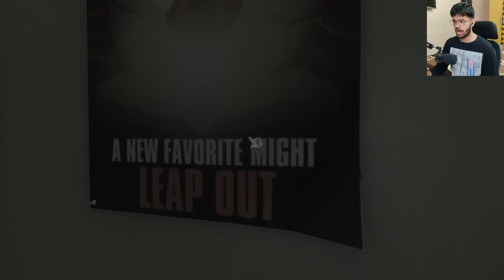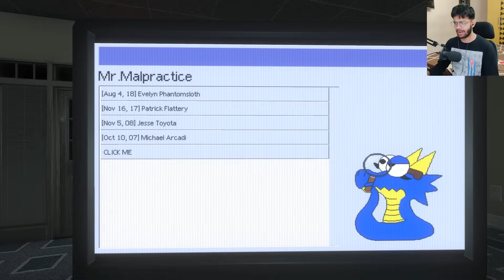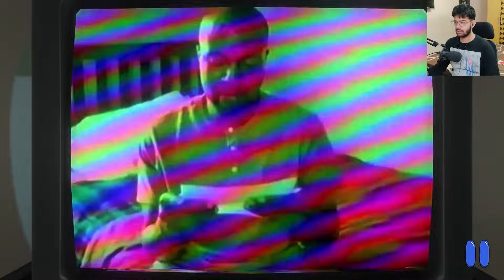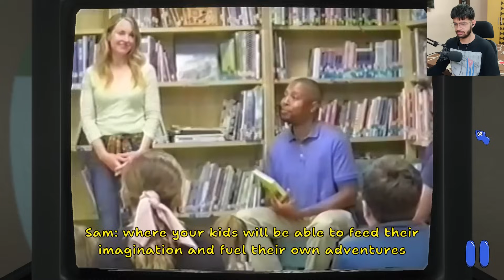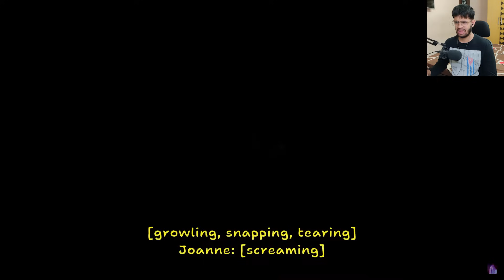ENDING WORLD'S MOST EVIL SHOW [Amanda The Adventurer 2 - SECRET ENDING]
WE FINALLY DID IT!! this game was unnecessarily too hard at some points but now we completed the secret ending and secret vhs tapes of amanda.
Game Name - Amanda the Adventurer 2